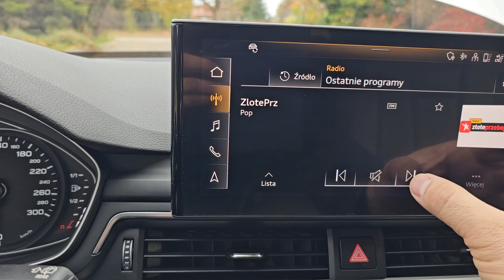2020 AUDI A4 Avant Quattro 40 TDI with only 30.000 km for sale.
2020 AUDI A4 Avant Quattro 40 TDI with only 30.000 km for sale. @oldtimer-centrum